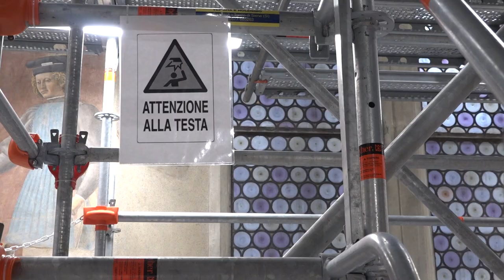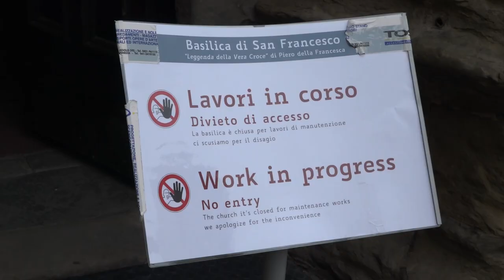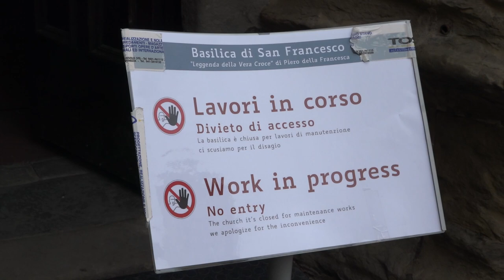A "tu per tu" con il capolavoro di Piero della Francesca: biglietti già sold out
Le prenotazioni sono arrivate da tutta Italia, i biglietti sono già sold out fino al 12 marzo, quando i ponteggi saranno smontati.
Tutti vogliono ammirare da vicino, come non è stato mai possibile fare, uno dei capolavori di Piero della Francesca: la Leggenda della Vera Croce.
Il celebre ciclo di dipinti, realizzato dal maestro rinascimentale tra il 1452 e il 1466, è sottoposto ad un intervento di manutenzione e restauro conservativo, a cura della Direzione Generale dei Musei della Toscana.
All’interno della Cappella Bacci, nella Basilica di San Francesco ad Arezzo, è stato allestito un esclusivo ponteggio accessibile a piccoli gruppi di visitatori, che potranno così ammirare l'opera del grande artista rinascimentale da una prospettiva del tutto nuova.